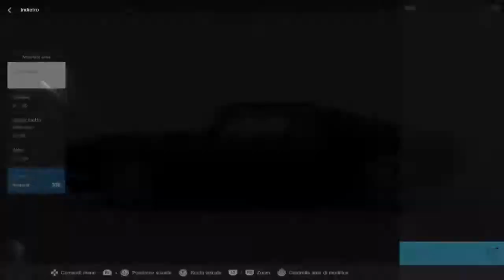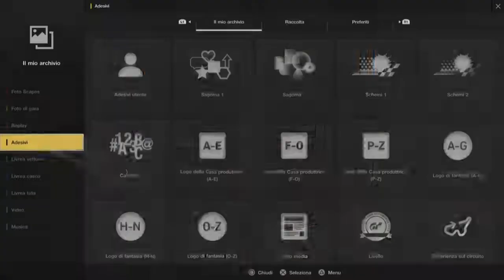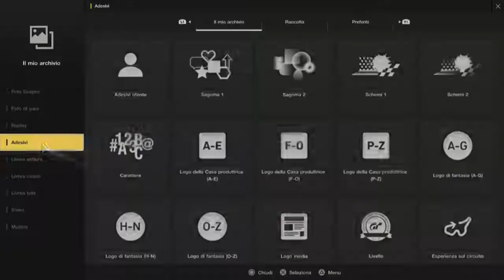GT SPORT LIVERY EDITOR | BroilKing Livery (Mach Forty) [SPEED ART]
▶ BroilKing livery with Mustang Trackmania Paintwork